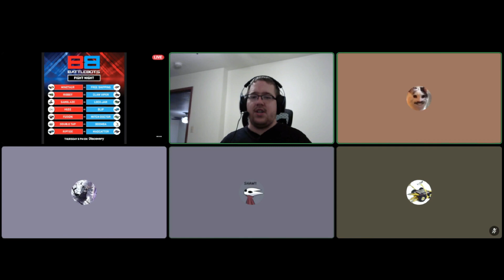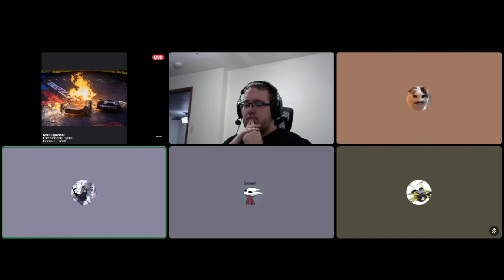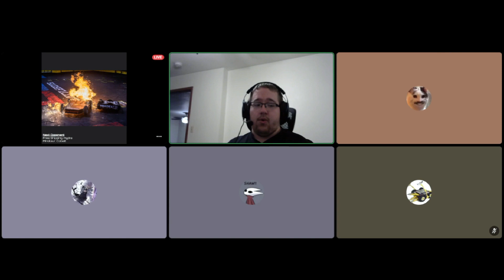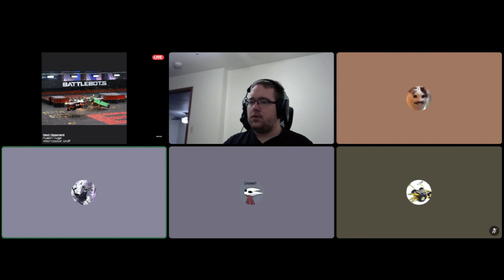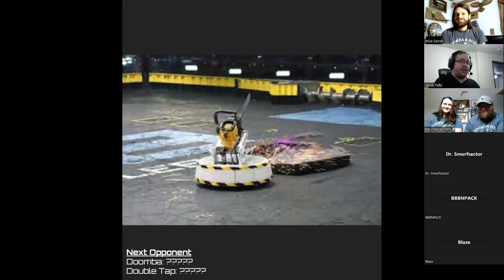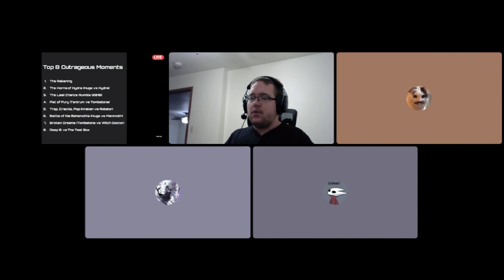Green Square Talks Battlebots: Episode 5 Review (w/ Doomba)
Featured here is our review of the 5th episode of the 7th world championship of Battlebots. BBBN, Blaze, Captain Mantine (briefly), Civilian Arc, Smurf and for just the Doomba vs Double Tap discussion, Brice Farrell, Christopher and Sharon Chamberlain from Doomba all joined me for this one where we had a fun discussion of the 7 fights from the episode as well as a brief discussion of the Top 8 Outrageous moments!

Power Rankings for the week:

BBBN: @bbbnpodcast4834
Blaze: @blazegaming428
Captain Mantine: @CaptainMantine
Civilian Arc: @civilianarc9624
Smurf: @BradleyBoy

Check out Doomba's stuff!